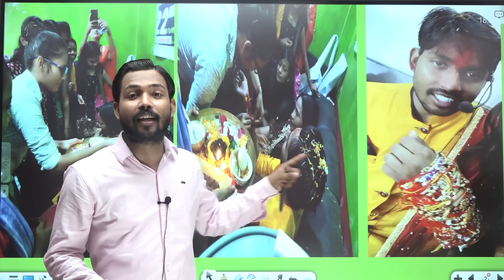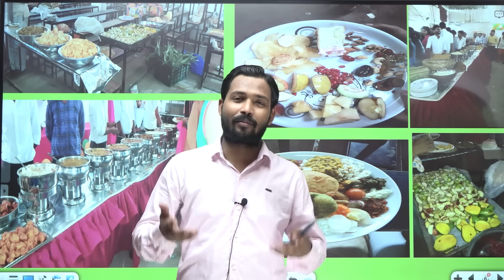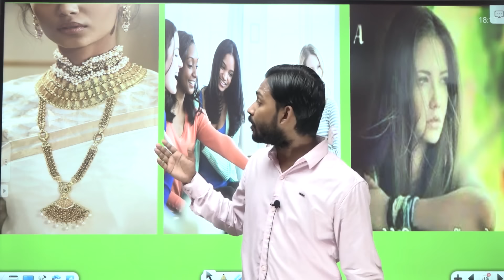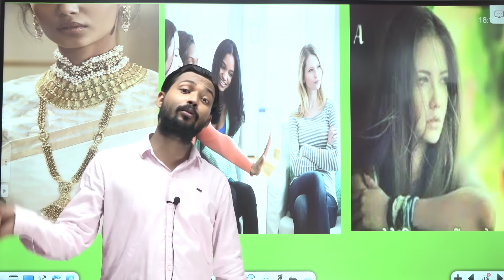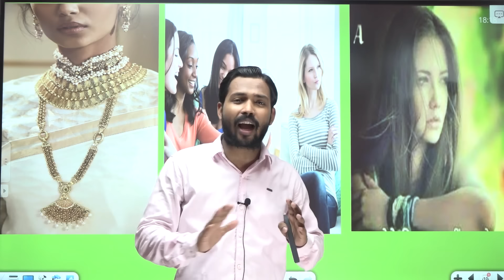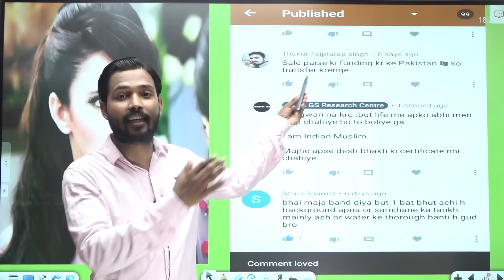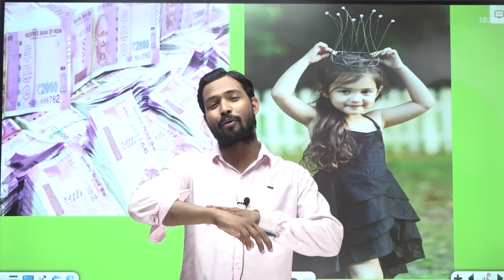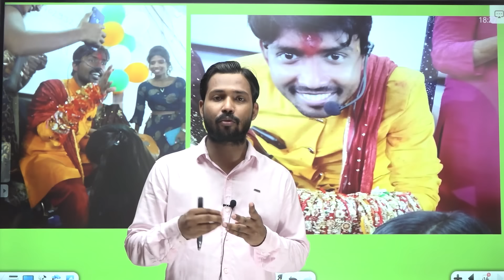Raksha Bandhan Festival | Rakhi | Raksha Bandhan in Khan GS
About Coaching:-

About Video :-